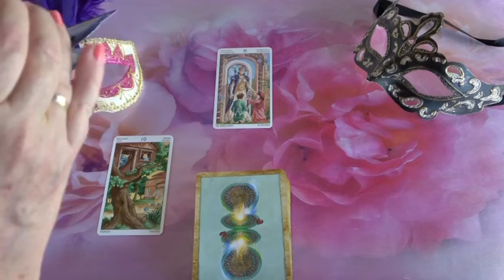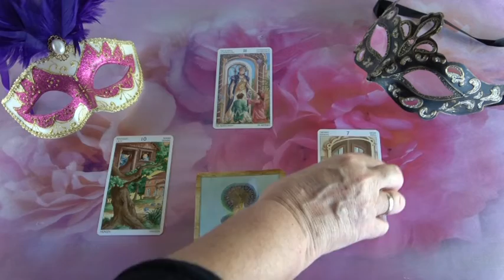??? JÓSLÁS (2019 Szept. 2)